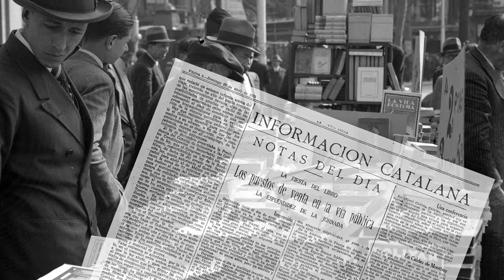Sant Jordi a Barcelona al 1933, exposició MiremElPassat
La diada del llibre, associada a la festa de la rosa de llarguíssima tradició, va ser una proposta vinculada a la promoció de la lectura de finals dels anys 1920. S’hi havia celebrat inicialment el 7 d’octubre de 1927, però la dinamització de la ciutat arran de l’Exposició Internacional de Barcelona de 1929, va fer que es traslladés al 23 d’abril, coincidint amb els aniversaris de la mort de Shakespeare i Cervantes, i també amb l’arribada del bon temps, que convidava a sortir al carrer.
El 1933, Frederic Juandó Alegret va captar l’ambient que es vivia per la Diada de Sant Jordi als voltants de la plaça de Catalunya de Barcelona.